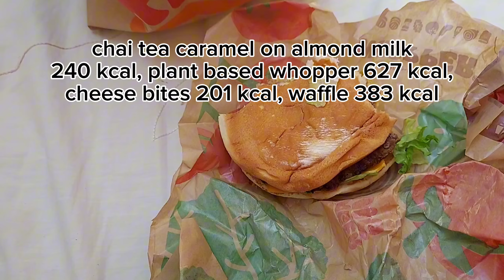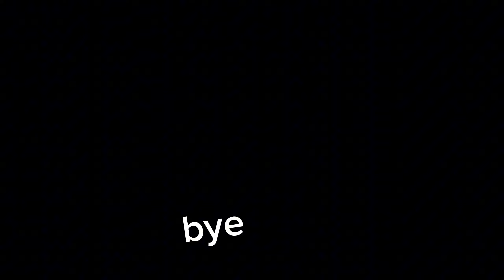COUNTING CALORIES: MAY 2023, IRELAND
Hi! I'm Lali💗
This podcast's footage is from one year ago: May 2023 from Ireland.

counting calories, coming back to the shape after fat Italy & Korea.

Please love my podcast💌

Lali💗